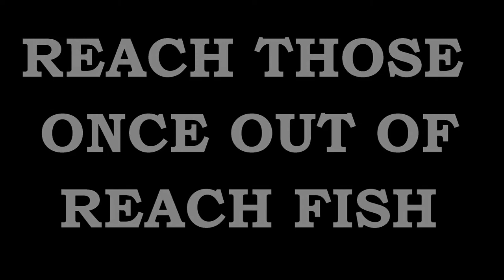Samson Long Cast Lures - Photos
Pictures of some of the Samson long casting fishing lure range.